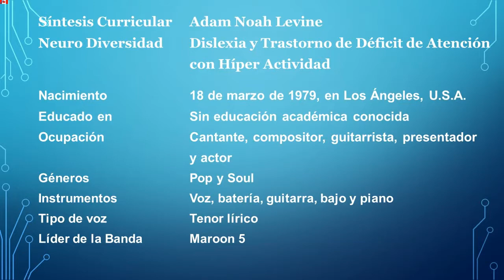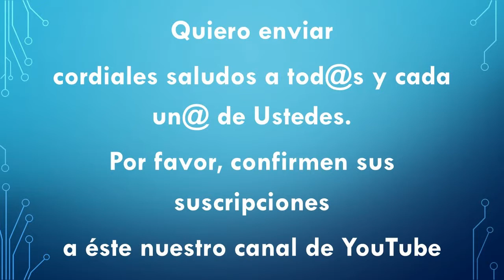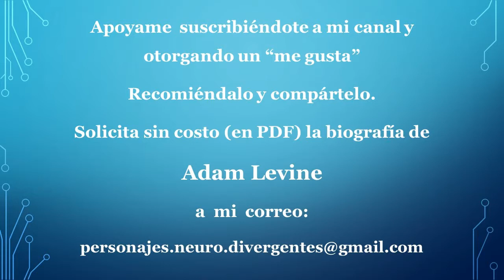Adam Lavine - Dislexia y T.D.A. con Hiperactividad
Lider de la Banda Maroon 5,  Adam Lavine a rebasado muchas fronteras con su música Pop y Soul, el y su banda, son conocidos en los cinco continentes.

Vídeo publicado en YouTube el 25 de enero del 2016 por:
Hippie Vlogs
CANAL DE MI AMIGO *DEJULPLAY*
Denle like y comenten si quieren más videos así: D
Vine: EnriQueBien
Categoría Música